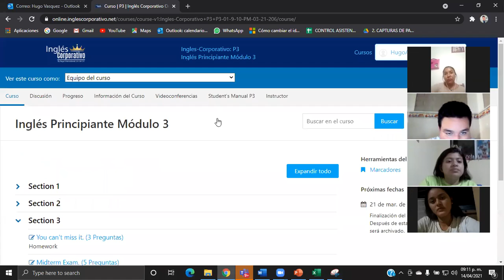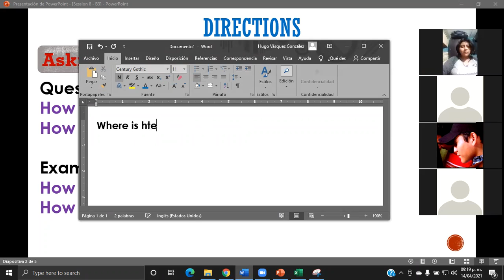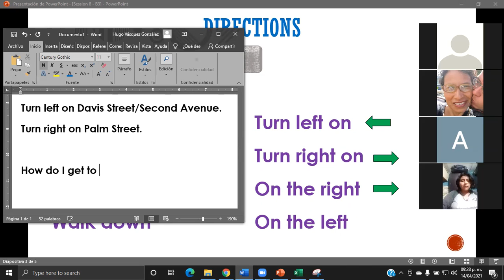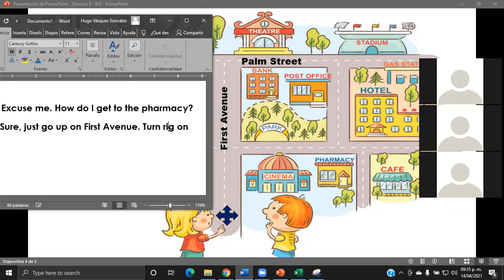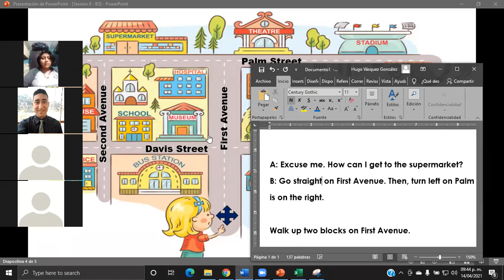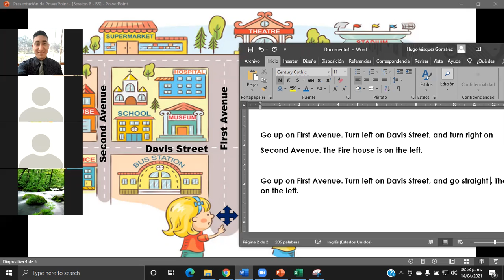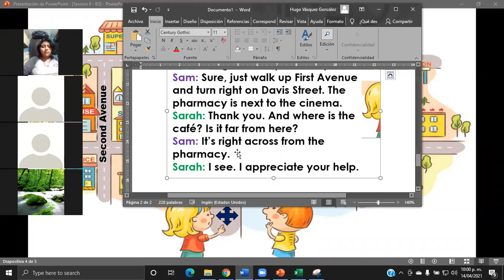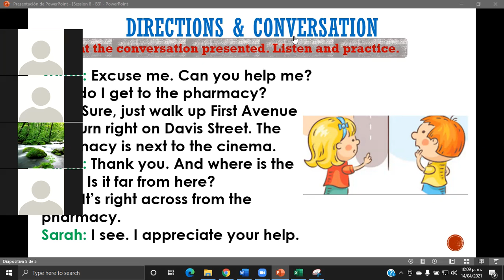Ingles Corporativo-Directions & Conversation-Day8